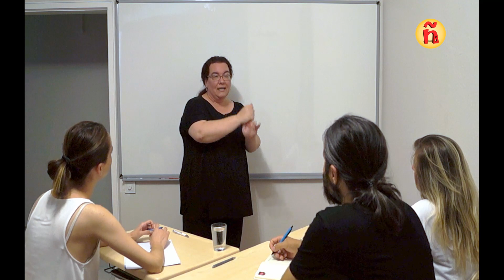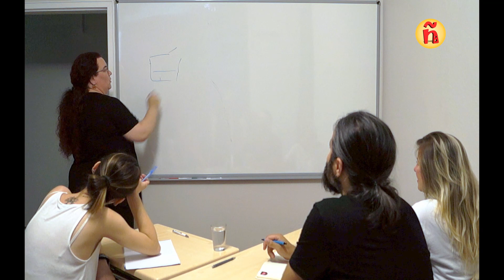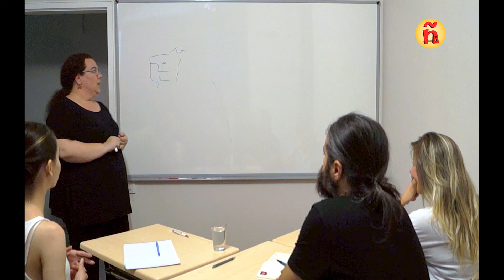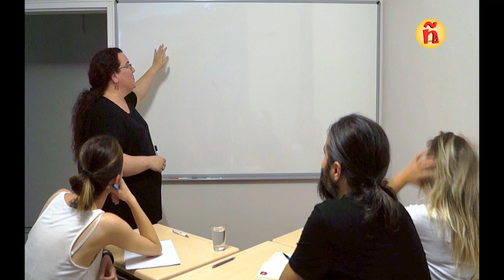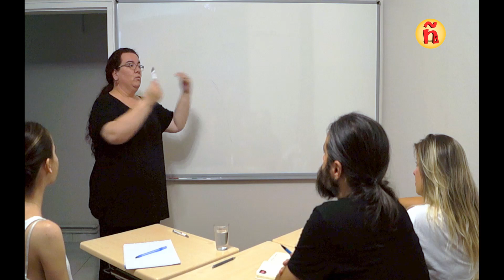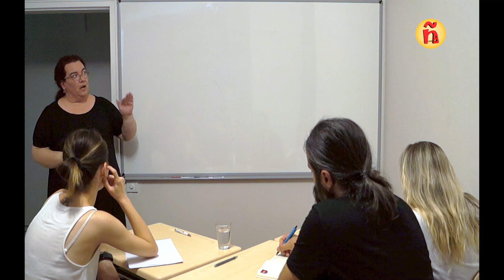0 | İspanyol Dili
Merhaba :)
Verdiğimiz dersleri neden İnternet ortamına taşımıyoruz fikrinden doğan bu projeyi artık sizlerle paylaşmaya hazırız.
Kendinizi sınıfta canlı ders dinliyormuş gibi hissedeceğiniz videolarımıza rahatça ulaşabilirsiniz.
Sizleri, gerçek öğrencilerin ders aldığı, rahat ve eğlenceli İspanyolca sınıfımıza davet ediyoruz.
İspanyolca diline dair her şeyi kanalımızda bulabilirsiniz.
Hepinize keyifli öğrenmeler.